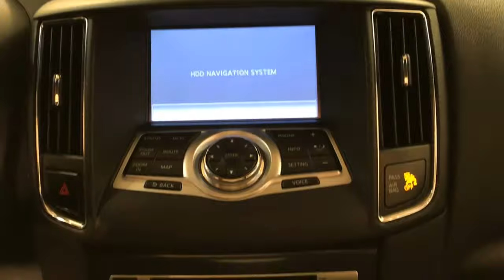2014 Nissan Maxima 3.5 SV w/Premium Pkg NAVIGATION MOONROOF REAR CAMERA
Stock: 459921

This 2014 Nissan Maxima 3.5 SV w/Premium Pkg NAVIGATION MOONROOF REAR CAMERA is offered to you for sale by Car Vision.

This 2014 Nissan Maxima comes with a CARFAX Buyback Guarantee, which means you can buy with certainty. With its full CARFAX one-owner history report, you'll know exactly what you are getting with this well-kept Nissan Maxima.

One of the best things about this Nissan Maxima is that it has low, low mileage. It's ready for you to truly break it in. If you are looking for a pre-owned vehicle that looks brand-new, look no further than this Burgundy Nissan Maxima.

Marked by excellent quality and features with unmistakable refined leather interior that added value and class to the Nissan Maxima Put away your phone and focus on the road, your new vehicle has navigation.

More information about the 2014 Nissan Maxima:

The Maxima's sporty styling and spirited handling, as well as its long list of standard features, makes it a solid performer in its segment. At 290 horsepower, the standard 3.5L V6 engine in the Maxima is the most powerful in the segment, while the continuously variable transmission allows good fuel economy.

Interesting features of this model are comfortable interior with easy-to-use controls, Smooth and powerful drivetrain, and lots of standard features at all trim levels